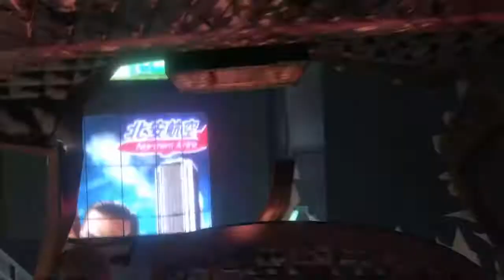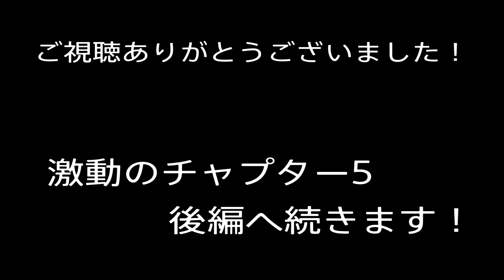PS4【バイオハザード6】レオン編マルチ Chapter5 前編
フレンドさんと行くバイオ6マルチプレイ
レオン編最終章！
フレンドリーファイアはONで♪